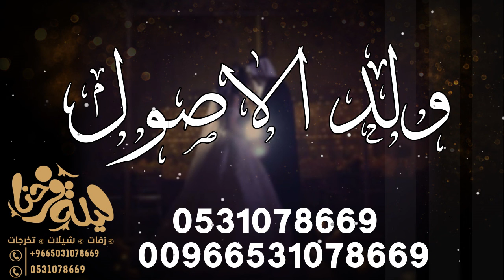فه ولد الاصول راشد الماجد 2020 زفة ترحيبيه بدون حقوق